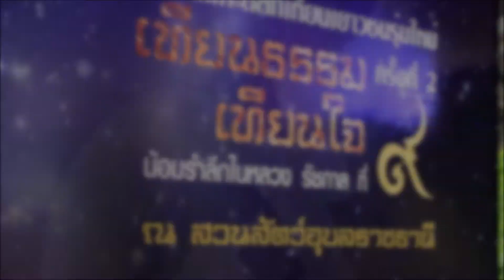เพลงเทียนใจ วงโปงลางโรงเรียนวารินชำราบ อุบลราชธานี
เพลงเทียนใจ ประชาสัมพันธ์ งานประเพณีแห่เทียนเข้าพรรษา จังหวัดอุบลราชธานี บรรเลงโดยวงโปงลาง โรงเรียนวารินชำราบ จ.อุบลราชธานี